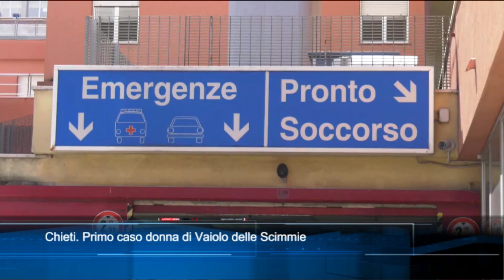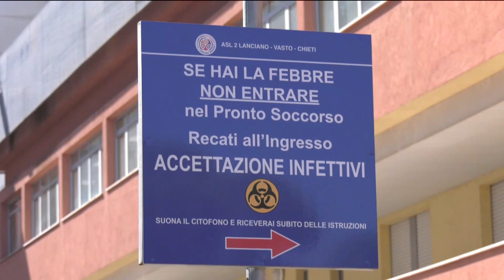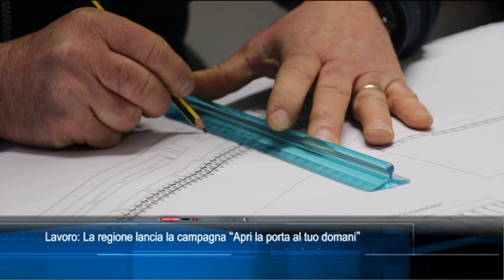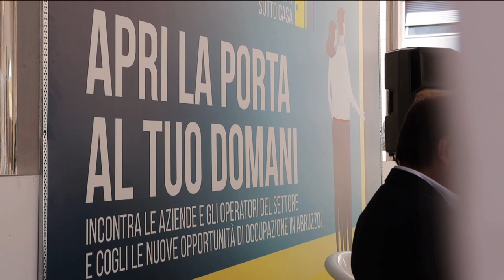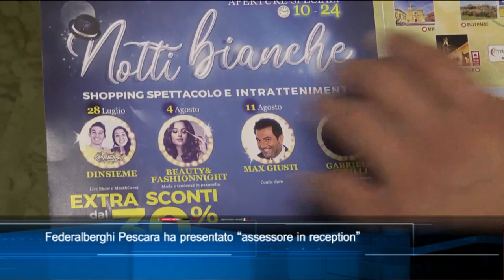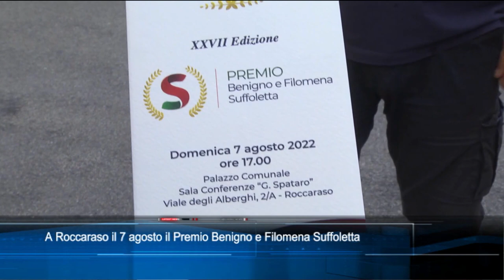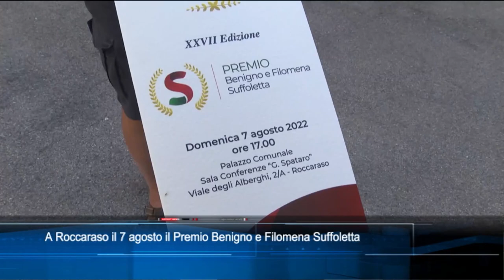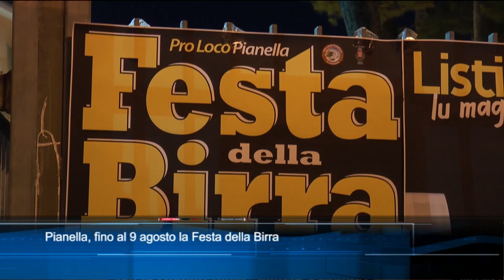TgSei edizione delle 19 di venerdì 5 agosto 2022